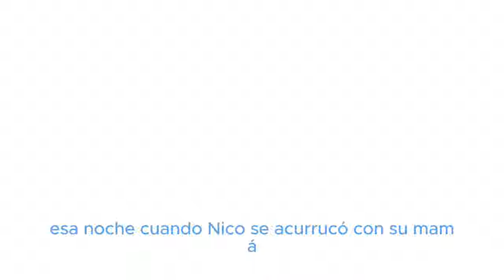Cuentos para el DESTETE [El Gran Viaje de Nico el Conejito]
El gran viaje de Nico el Conejito es un cuento para el destete para ayudar a todas las mamás a iniciar su etapa final de la lactancia materna. El destete.

Y por último aquí te dejo mis productos seleccionados de Amazon que te pueden ser útiles para ti y tu bebé en esta nueva etapa de tu maternidad: